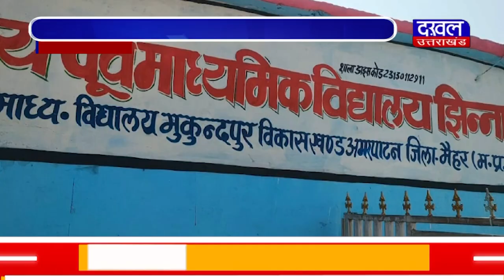DAKHAL NEWS स्कूलों में चल रही है सामूहिक नकल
स्कूलों में चल रही है सामूहिक  नकल
शिक्षक ही करवा रहे हैं सामूहिक नकल